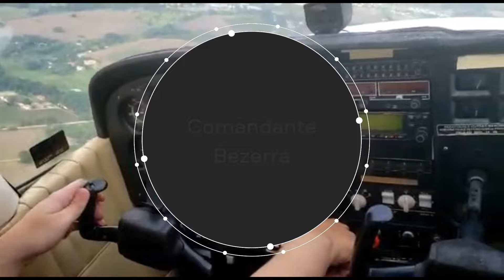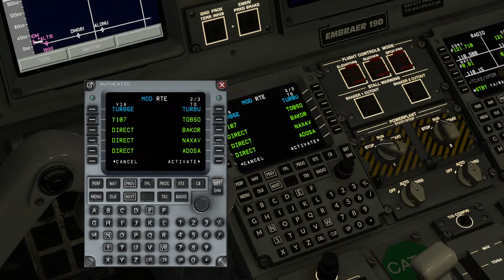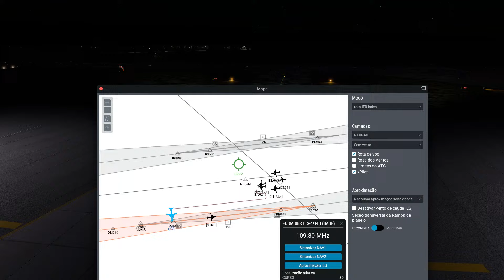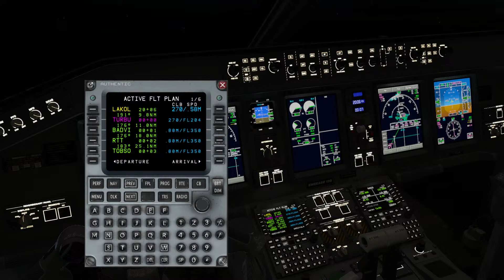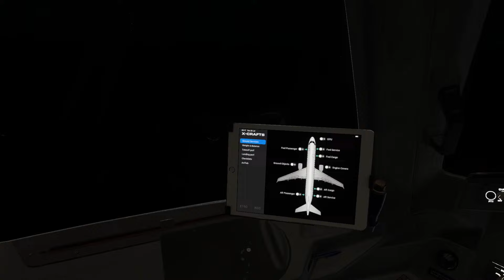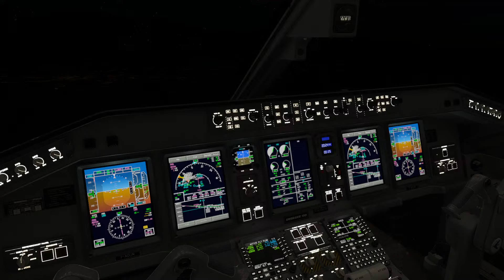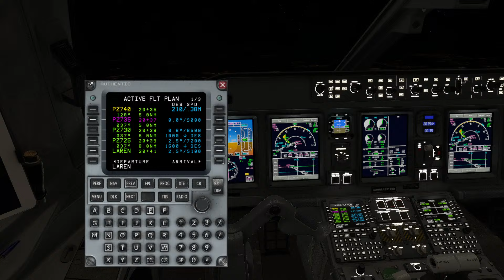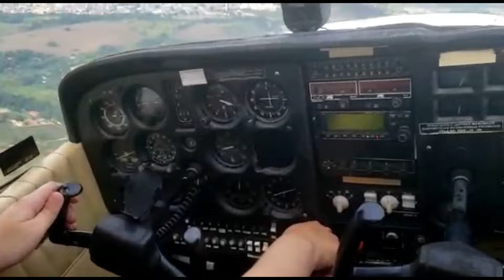Munique (Alemanha) - Veneza (Itália) | Embraer 190 - Air Dolomiti 8206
VATSIM Network
| Thrustmaster controls
| Embraer 190 by X-Crafts
| X-Plane 12